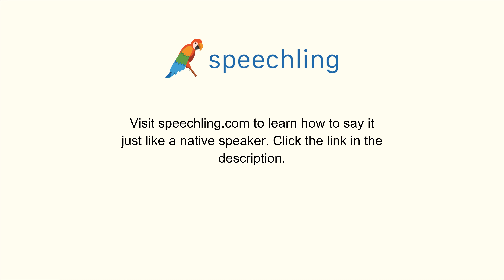How to say "Of course." in Korean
Male Voice:
물론이에요.

Female Voice:
물론이에요.

Male Voice Translation:
Of course.

Female Voice Translation:
Of course.